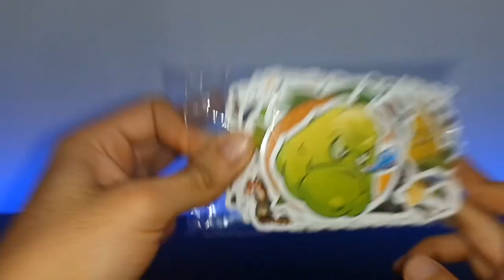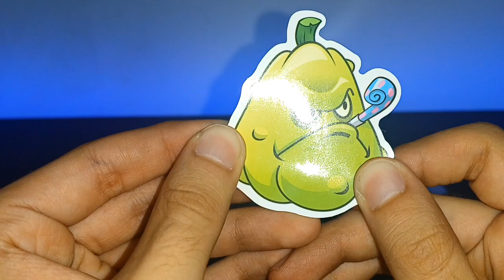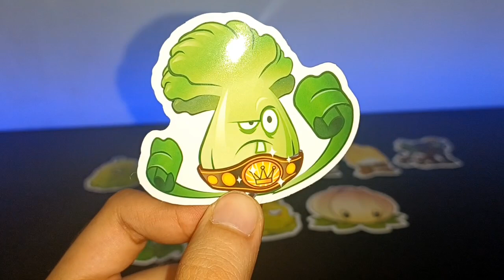PvZ ZOMBISTEIN PRIME 🔥 Los Mejores Diseños de Plants vs Zombies en Stickers - Gepxho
Los Mejores Diseños de Plantas y Zombies de PvZ 🔥